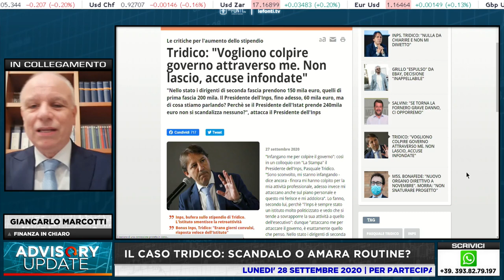IL CASO TRIDICO: SCANDALO O ROUTINE? con Giancarlo Marcotti - 28 Settembre 2020